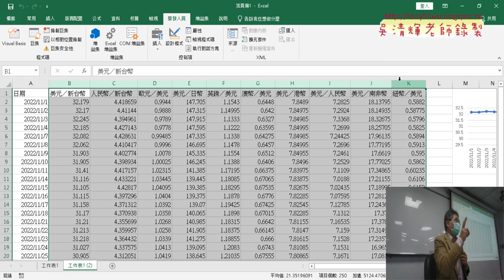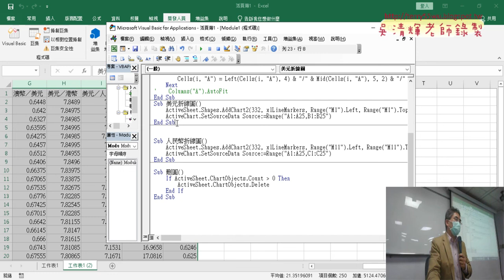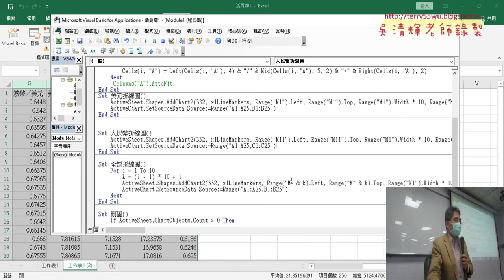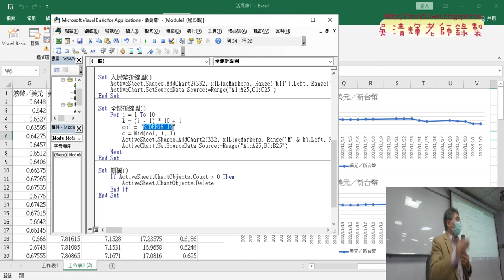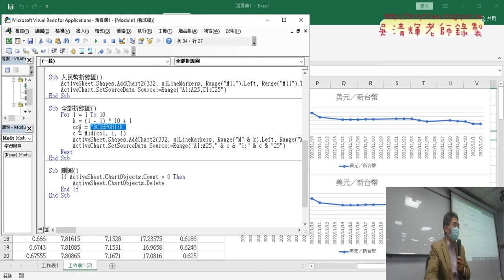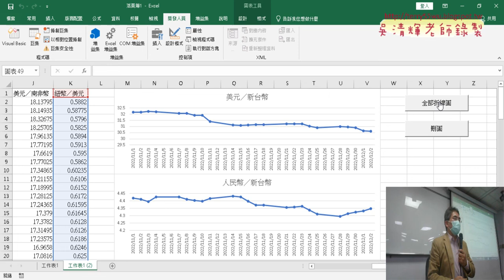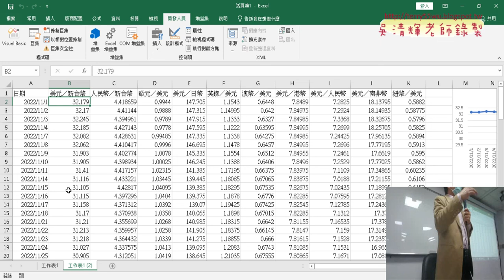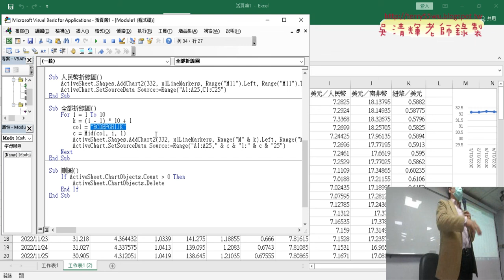05 刪圖與全部折線圖繪製